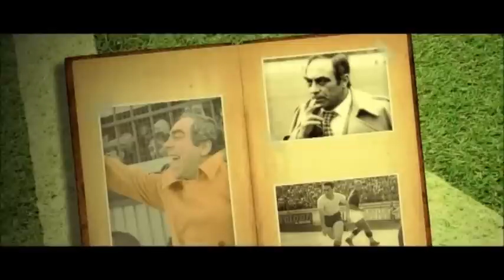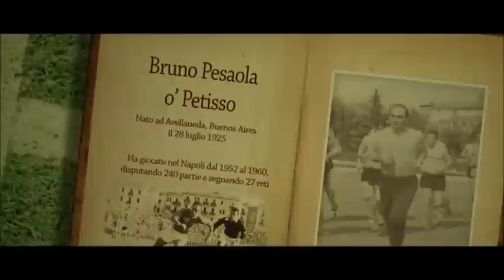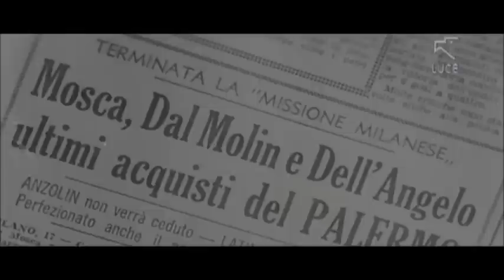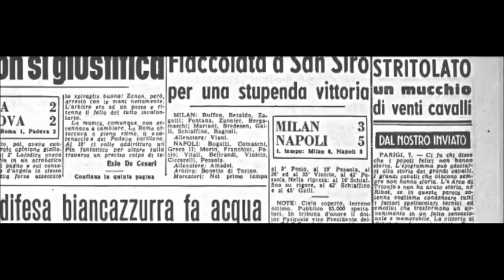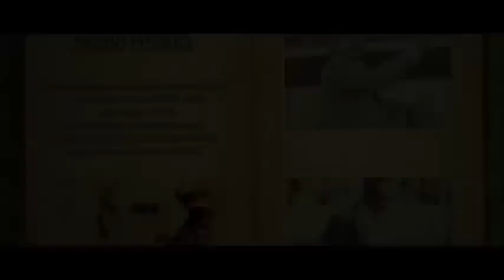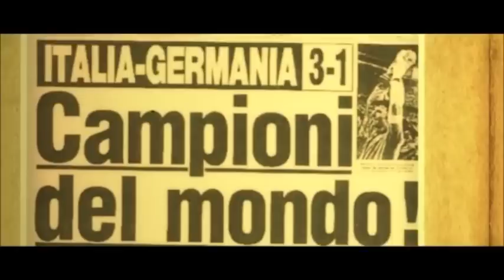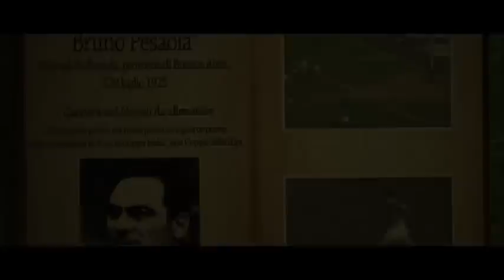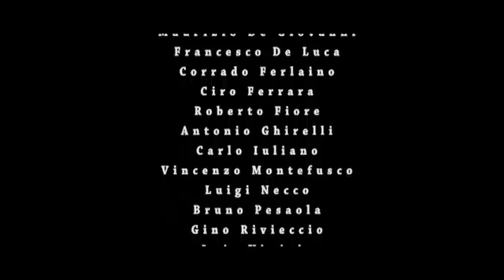Toni Iavarone racconta Bruno Pesaola insieme ad altri personaggi sportivi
La storia del "Petisso", al secolo Bruno Pesaola, raccontata da Toni Iavarone ed altri giornalisti e personaggi del mondo dello sport. E' la storia di calcio più romanzata e incredibile che si possa raccontare, poichè accompagnata da aneddoti, frasi ed aloni di magia , perché si ritiene impossibile che un comune mortale abbia un tale bagaglio di vita vissuta perché Bruno Pesaola è uno che ha giocato con Di Stefano e Piola, contro Mazzola e Boniperti, è uno che si è rapportato con Pelè e Maradona ed è uno sopravvissuto a Lauro e Ferlaino. Una straordinaria storia di calcio raccontata per tutti da Toni Iavarone ed altri personaggi del mondo del calcio